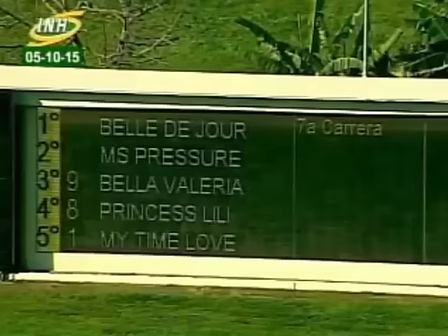TOMA DE FRENTE 7 CARRERA, LA RINCONADA LUNES 05 DE COTUBRE DEL 2015